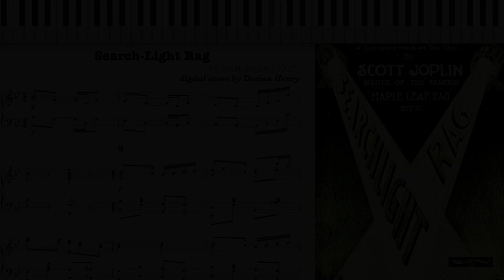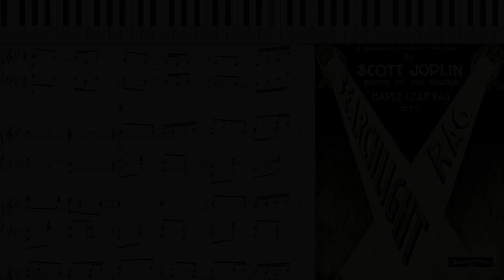Searchlight Rag by Scott Joplin (1907, Ragtime piano)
Search-Light Rag by Scott Joplin 1907